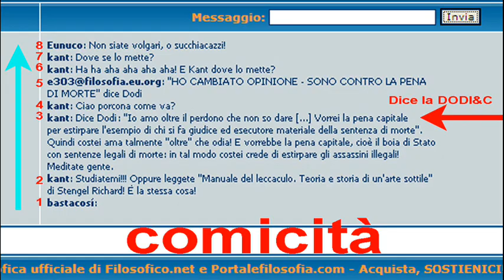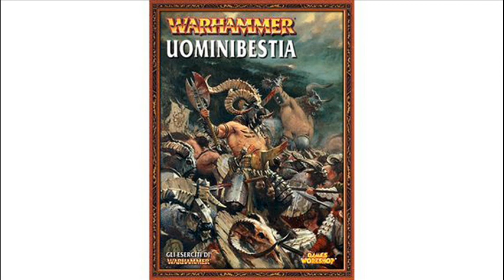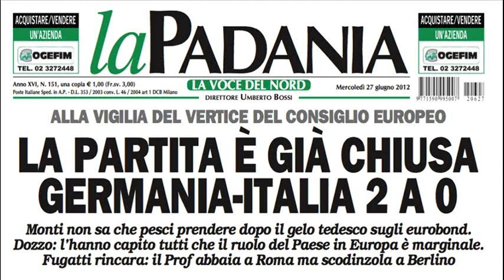Debacle Italia Spagna analizzata nel 1970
- Video per chiaroudienti. Sono contento che l'Italia abbia preso la rattazzata per almeno due motivi
1°) Perché mi vergogno di essere Italiano, dato che l'Italia è un paese in cui un vecchio che è al ricovero perché ormai incapace di provvedere a se stesso è costretto dalla dittatura a pagare la tassa sulla casa che ha comprato dopo una vita di lavoro e di sacrifici, e che ora non può più abitare perché è malato. Come fa uno, sano di mente, a tifare per uno Stato del genere?
2°) In questo periodo dove si fa fatica ad arrivare alla fine del mese e dove tanta gente si ritrova senza pensione e senza lavoro, come fa - sempre uno sano di mente - a pensare di inneggiare a quattro stronzi che per tirare un calcio nel pallone prendono milioni di euro, oltretutto anche se perdono?
Am vegna gòmit! Traduzione dal dialetto arquatese: mi viene il vomito! Siamo schiavi e basta.
Un tempo c'era l'imperatore romano e il Colosseo, oggi c'è il pirla Mario Monti leccaculo delle banche emittenti che va allo Stadio alzando ed abbassando il pollicione di merda come allora...
Fra 2000 anni, il futuro Alberto Angela, che fa i documentari sul Colosseo, farà i documentari sugli "stadi evolutivi" dei nuovi popoli bestia che morendo di fame si scannano fra loro dopo avere inventato il computer e il lavoro automatizzato...
Pace e bene...